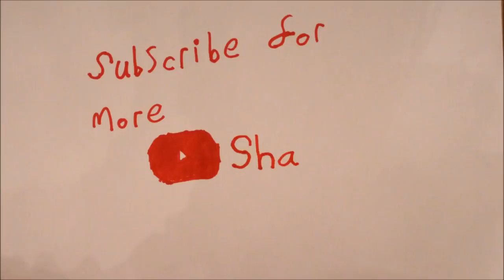VLOG #193 | THE STREETS OF STOKE!